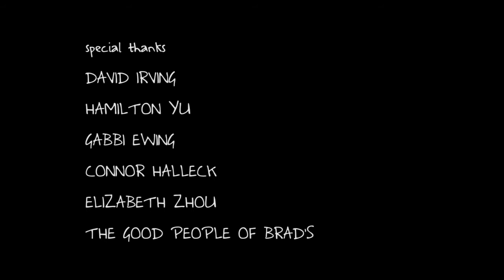A Snail's Revenge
Edward James O'Donnell as Jack

Johnny Benenati - Writer

Thank you so much to everyone who helped with this film!